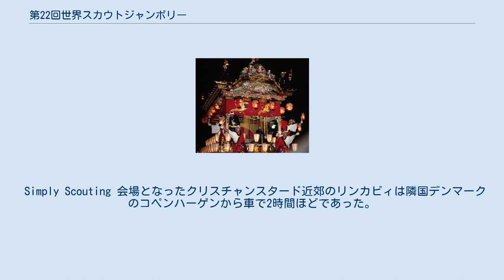第22回世界スカウトジャンボリー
第22回世界スカウトジャンボリーは2011年7月27日から8月7日に、スウェーデンスコーネ県クリシャンスタード近郊で実施された、世界最大のボーイスカウトの祭典である。
世界の143の国と地域から40,061人のスカウトが集まり、史上最大の世界スカウトジャンボリーとなった。
日本における今大会の略称は「22WSJ」である。
 前述の通り40,061人のスカウト・ガールガイド(ガールスカウト)が世界から集まり、前21大会の約38,000人を上回り、史上最大の世界スカウトジャンボリーとなった。
 日本からは約950人(そのうち国際サービスチーム員約60人)が日本派遣団として参加した。
 Simply Scouting 会場となったクリスチャンスタード近郊のリンカビィは隣国デンマークのコペンハーゲンから車で2時間ほどであった。
各国派遣団はコペンハーゲン空港から陸路で会場に入れた。
 3つの参加者用のサブキャンプと1つの成人用サブキャンプが設置された。
参加者用サブキャンプはスウェーデン国内の地名を名乗ったタウンに分けられていた。
 各サブキャンプにはモニュメントが設置されていて、夜間にはライトアップされていた。